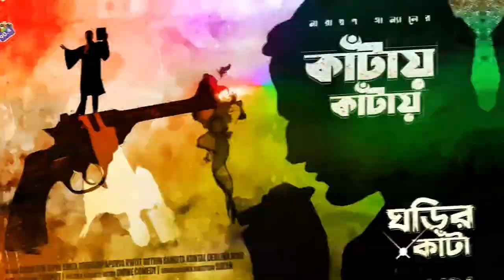RadioMilan | KhelnaBaati ( খেলনাবাটি ) | Aparna Chaudhuri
KhelnaBaati ( খেলনাবাটি )
Writer - Aparna Chaudhuri

Actors - Rwiti , Sangita , Srota , Amrapali , Avik , Dipak , Sayan , Mou

radio milan
radio milan audio story
radio milan latest story
audiobook bangla
bangla audio story channel
bangla audiobook
suspense
thriller
horror
bangla song
bangla movie
detective story
bangla natok
Mystery
Thriller & Suspense Audiobook